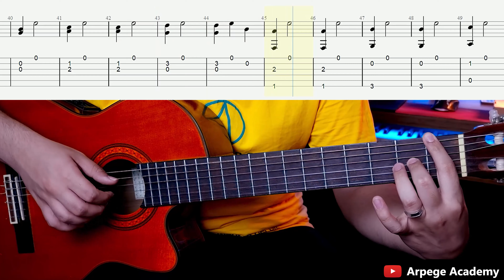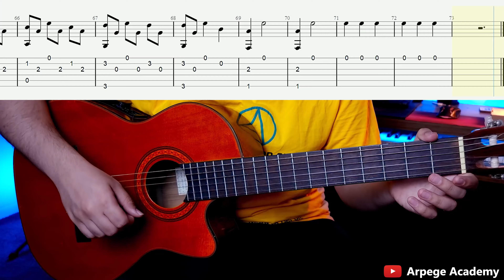Learn Interstellar Guitar Tabs: Awaken Your Inner Musician